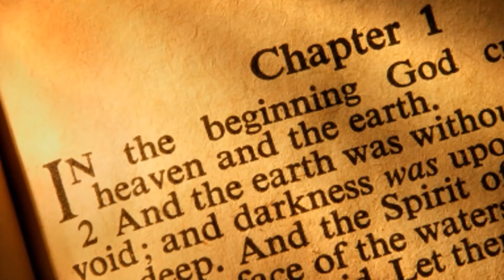HIKMAT PAGI | Kamis, 27 Juni 2024 | Pdt. Angga Prasetya, M.Div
Pengharapan dalam Doa
“Pengharapan itu sauh yang kuat dan aman bagi jiwa kita, yang telah dilabuhkan sampai ke belakang tabir.”
(Ibrani 6:19)

Firman: Pdt. Angga Prasetya, M.Div
Sapaan: Pnt. Wijanto Jugijono